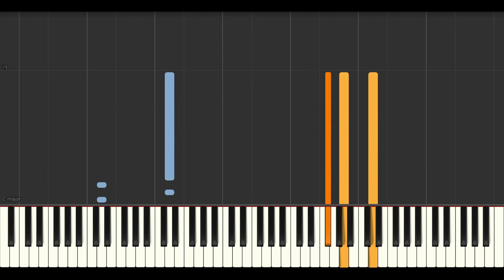줄라이 July - Hello July // Synthesia (Sheet Music, MIDI,)